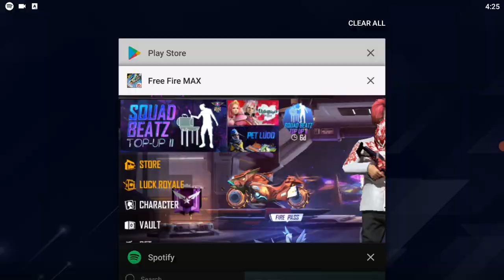24K GOLDEN FF # NEW LUCK ❤️✨🤗